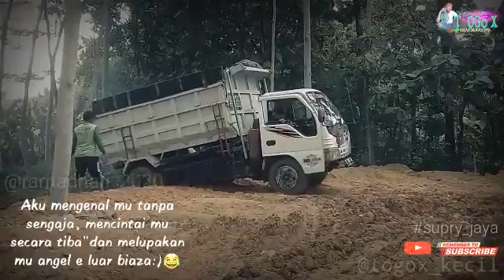Dumd truk jawa tengah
Supry jaya indonesia